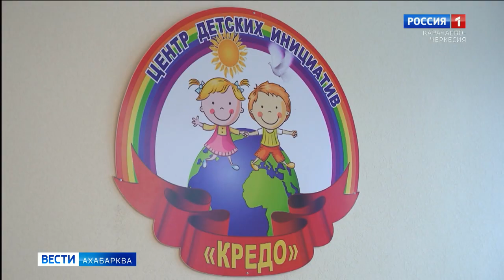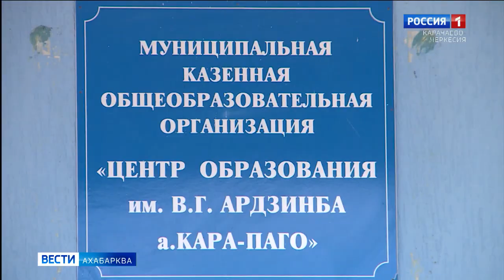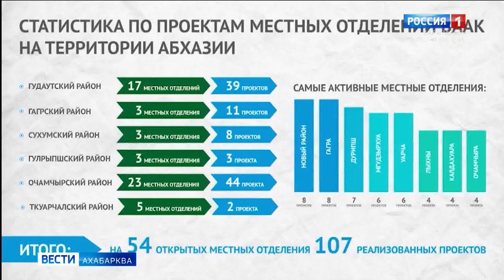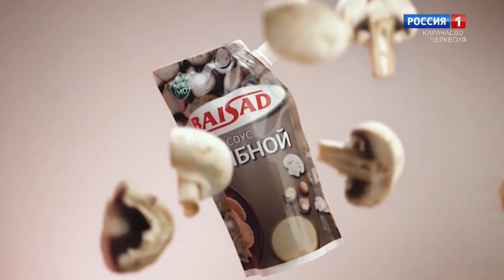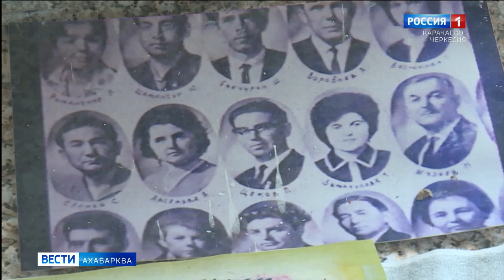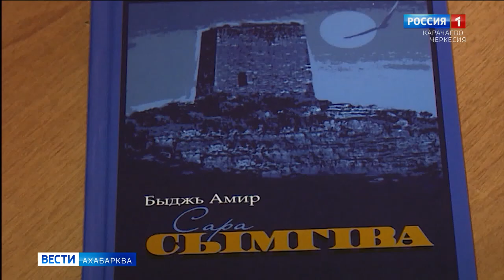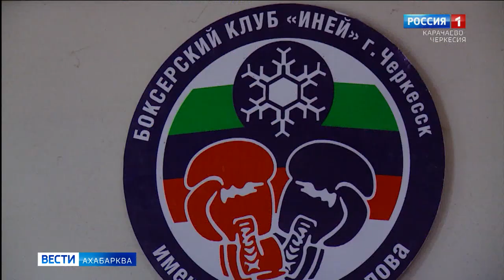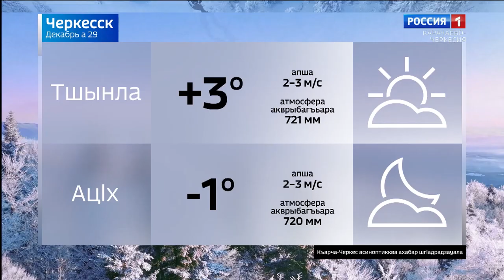Вести на абазинском языке 29.12.2022